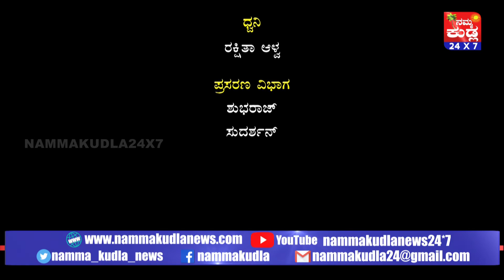ಸಮಾಜದಲ್ಲಿ ಮಾನವೀಯ ಮೌಲ್ಯ ಮರೆಯಾಗುತ್ತಿರುವುದೇಕೆ!? ಇವರ ಮಾತುಗಳನ್ನು ನೀವು ಕೇಳಲೇಬೇಕು ! Humanitarian Value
ಮಾನವೀಯ ಮೌಲ್ಯಗಳನ್ನು ಜನರ ಮನಸ್ಸಲ್ಲಿ ಉದ್ದೀಪನಗೊಳಿಸುವ ಸುದುದ್ದೇಶ, ಬೀದರ್ ಗ್ರಾಮದಿಂದ 2020ರ ನವೆಂಬರ್ ನಿಂದ ಜ್ಞಾನ ಭಿಕ್ಷಾ ಪಾದಯಾತ್ರೆ ಆರಂಭ, 8,300 ಕಿ.ಮೀ ಪಾದಯಾತ್ರೆ, 275 ದಿನದಿಂದ 20 ಜಿಲ್ಲೆ ಪ್ರಯಾಣ-ಇದೀಗ ಮಂಗಳೂರಿನಲ್ಲಿ, ಲೇಖಕ, ಚಿಂತಕ, ಎಂಜಿನಿಯರ್ ವಿವೇಕಾನಂದ ಎಚ್. ಕೆ ಅವರೊಂದಿಗೆ ನೇರ ಮಾತುಕಥೆ, 12,000 ಕಿಮೀ ಪಾದಯಾತ್ರೆ ಗುರಿ ಹೊಂದಿದ ವಿವೇಕಾನಂದ